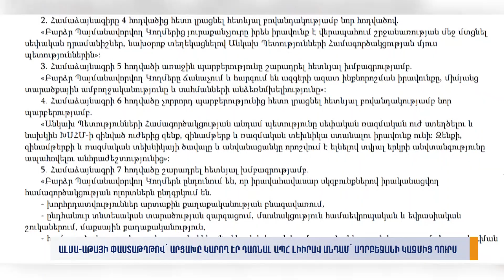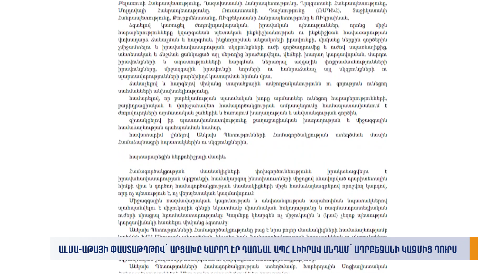Ալմա-Աթայի փաստաթղթով՝ Արցախը կարող էր դառնալ ԱՊՀ լիիրավ անդամ՝ Ադրբեջանի կազմից դուրս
Մանրամասները՝ Անի Նահապետյանի տեսանյութում